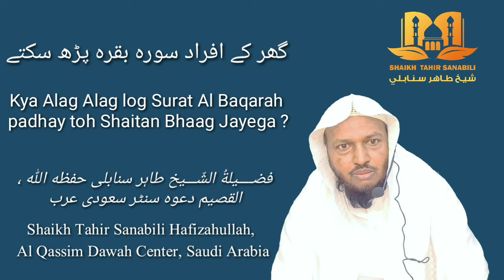Kya Alag Alag log Surat Al Baqarah padhay toh Shaitan Bhaag Jayega ? | گھر کے افراد سو | STS 1222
Kya Alag Alag log Surat Al Baqarah padhay toh Shaitan Bhaag Jayega ? | گھر کے افراد سورہ بقرہ پڑھ سکتے | STS 1222